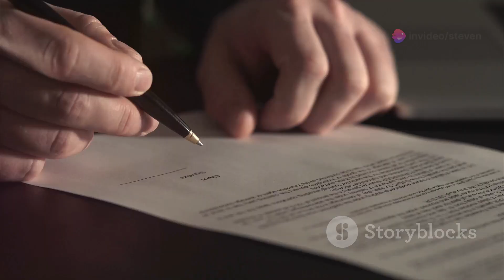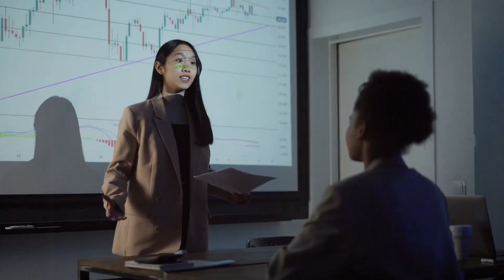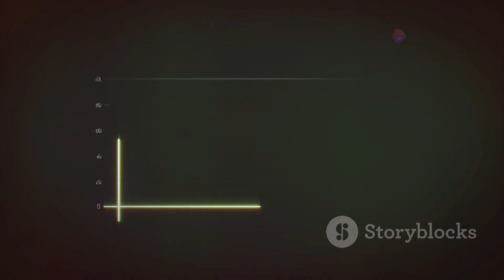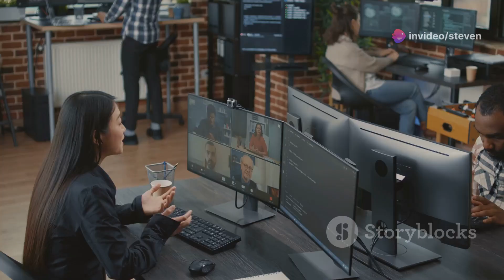Microsoft No Longer Needs Board Observer at OpenAI After CEO's Return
"Microsoft Satisfied with OpenAI Progress, No Longer Seeks Observer Board Spot"

In a remarkable turn of events, Microsoft has declared that it no longer needs an observer seat on OpenAI’s board. Satisfied with the progress made under Sam Altman's leadership, Microsoft feels confident in OpenAI's future direction.

The tech magnate, which holds a $10 billion investment in OpenAI, initially requested the observer spot after Altman's removal last November. Since then, Microsoft has successfully worked to have Altman reinstated as CEO and to amend OpenAI's governance.

Having served in the non-voting observer role during OpenAI's board rebuilding phase, Microsoft was privy to significant insights into the board's activities without encroaching on its independence. Keith Dolliver, Microsoft's Deputy General Counsel, feels the observer spot is now unnecessary due to the significant progress seen in the last eight months.

Nevertheless, the Microsoft-OpenAI partnership continues to face scrutiny, with inquiries ongoing by both the European Commission and Britain's Competition and Markets Authority. These bodies want to investigate the potential impact of the union on the AI market.

Cheers to the new era of synergy between these tech giants, as they come together to revolutionize technology. What do you think this means for the future of AI?

and explore how they can help you turn any video into viral shorts!

 Microsoft Steps Back: OpenAI's New Era by Steven's Workspace

OUTLINE:

00:00:00 A Partnership Forged in Code
00:00:37 A Seat at the Table
00:02:00 Stepping Back, Stepping Forward?
00:02:35 Regulatory Eyes on the AI Prize
00:03:18 Charting the Future of AI Governance
00:04:49 A New Dawn for OpenAI?